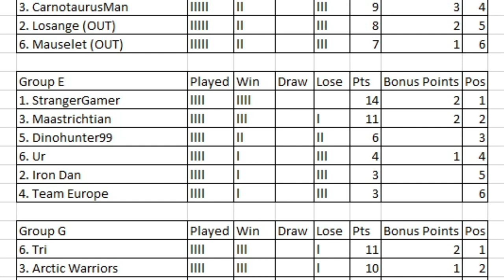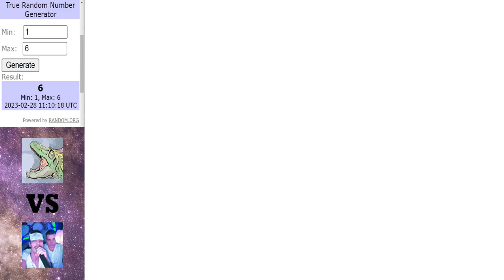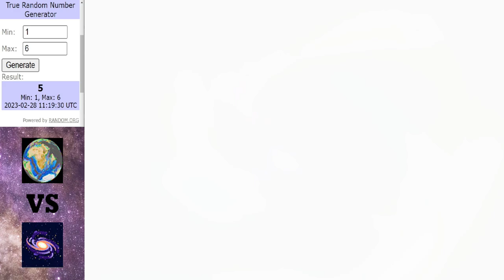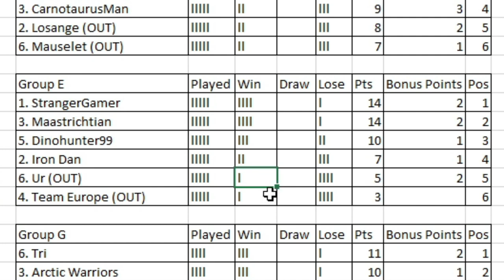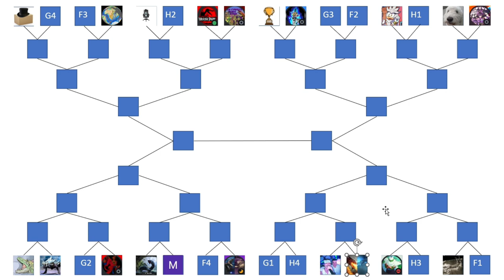Dinosaur King Arcade Tournament 2023 | Group Stage | Group E | Round 5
With top spot already decided there are still 3 places up for grabs with everyone in the mix to get them, each match hold significance.

Matches in this video:
Iron Dan vs Team Europe
Dinohunter vs StrangerGamer
Maastrichtian vs Ur